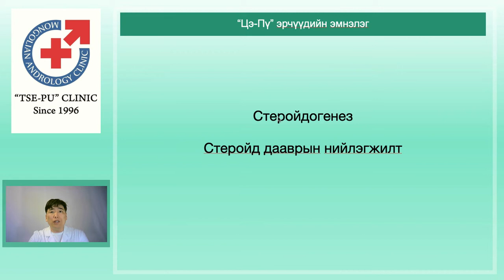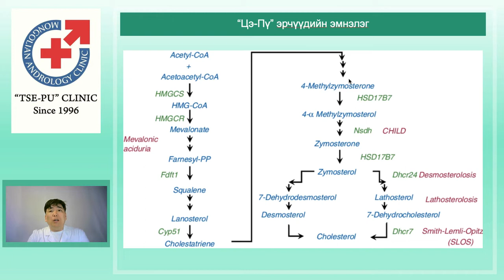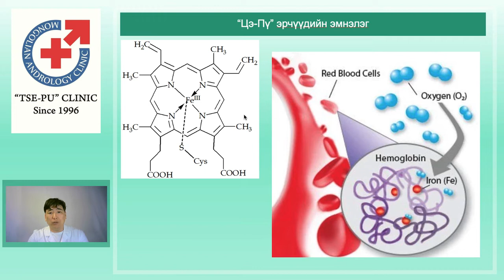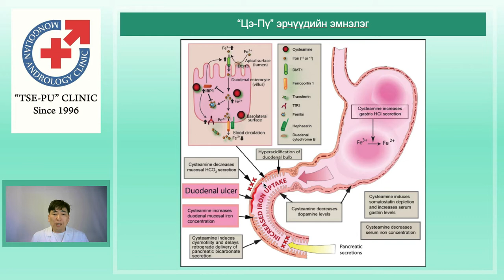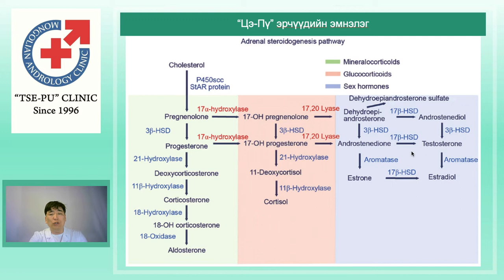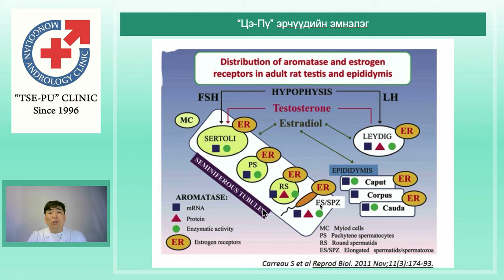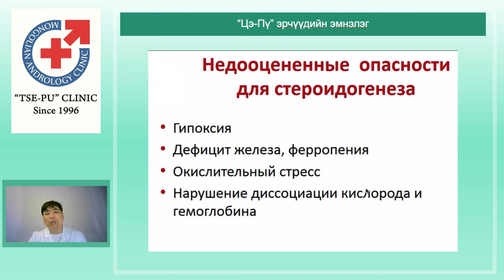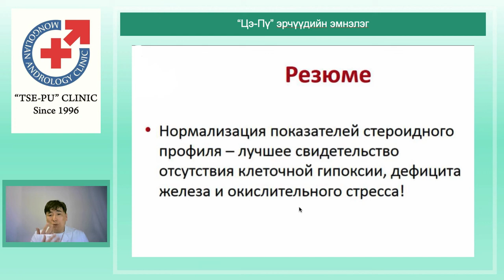Стеройдогенез. Стеройд даавруудын нийлэгжилт